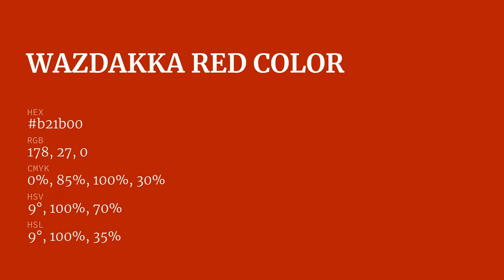Wazdakka Red color b21b00 hex color - Red color - Cool color b21b00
What color is Wazdakka Red ? b21b00 hex color - Red color - Cool color b21b00

Hex b21b00 Color Code is also known as Wazdakka Red color.